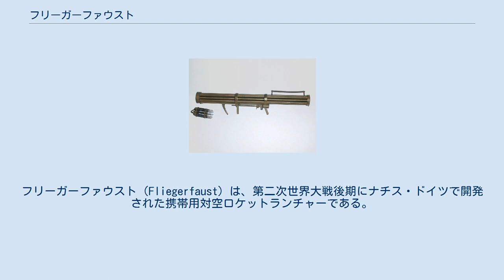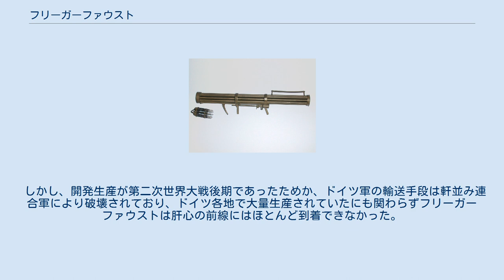フリーガーファウスト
フリーガーファウスト（Fliegerfaust）は、第二次世界大戦後期にナチス・ドイツで開発された携帯用対空ロケットランチャーである。
フリーガーファウストとは、ドイツ語で「（対）航空機拳骨」や「空飛ぶ拳骨」という意味。
 第二次世界大戦中の1944年の後半に入ると、ノルマンディー上陸作戦にてドイツ軍は敗北し、その後の西部戦線での制空権は連合軍の手に移っていた。
この事によりドイツ陸軍の多くは、前線に到着する前に、イギリス空軍・アメリカ陸軍航空軍のP-47やP-51といった戦闘爆撃機（ヤーボ）により陸上兵器の多くを喪失する事が多かった。
この事から前線のドイツ将兵の間では、ドイツ空軍はもはや当てにできないと判断、陸軍自ら航空機を撃墜できる、対戦車兵器であるパンツァーファウストのコンセプトを引き継いだ携帯型防空兵器の開発要請を陸軍兵器局に要請し、開発に至ったものである。
 陸軍兵器局からの要請を受けたライプツィヒにあったフーゴ・シュナイダーAG（HASAG）は、1944年7月に携帯用防空兵器の研究を開始し、初期型が完成した。
内径2cmの砲身4本を縦に並べた形状で、最初の発射実験ではMG 151/20用のミーネンゲショス（薄殻弾頭榴弾）の装薬を抜いた物が使われた。
これは、パンツァーファウスト同様に無反動砲式に発射されるもので、まだロケット弾ではなかった。
次いで2 cm Flak 38対空機関砲用の曳光榴弾の弾頭が使えるようになり、この19gの炸薬を内蔵した90gの弾頭にロケット推進体が追加された。
これは、初速と射程を増加させるもので一度に4発が発射され、最高速度は380m/sに達した。
この初期型は「ルフトファウストA型」と命名されたが、テスト段階で目標に対し十分に弾幕が広がらないことから正式採用に至らなかった。
 A型はその後改良され、発射管の口径を3cmに拡張し、さらに発射管を6門に変更。
弾薬に330gの3cmロケット弾を使用した物を完成させたが、射程が短く命中率も悪かったため正式採用に至らなかった。
 外見の特徴としては、9門のロケット弾発射用筒が一つに束ねられ、位置も筒内部に中央の1門を中心に回りを囲むように残り8門が並んで配置されている。
発射は2斉射式を採用し、射撃するとまず最初4門のロケット弾が発射され、0.2秒遅れて残りの5門が発射される仕組みであった。
その他にも発射筒前後にはグリップおよび肩当てが装着、筒の上部には簡単な横長照準装置が装着されていた。
完成したフリーガーファウストは、通常は専用の携行箱に収められ、即座に使用できるように5発のロケット弾があらかじめ装填されている。
 発射方法は、まず発射筒を肩に担ぎ、前方照準器で低空で進入してくる航空機に狙いをつけ発射する。
有効射程は500メートル、最大射程は2,000メートルで、目標に対し弾幕が広がって着弾するため命中率は非常に高かったようである。
 初期のフリーガーファウストは、開発元であったヒューゴ・シュナイダーAGで生産されたが、大量生産を目的に工作精度は低く作られており、製作材料に関してもプレス鋼板を用い特殊な資材は一切必要無かったため、その後は近郊の町工場でも量産が開始されている。
 しかし、開発生産が第二次世界大戦後期であったためか、ドイツ軍の輸送手段は軒並み連合軍により破壊されており、ドイツ各地で大量生産されていたにも関わらずフリーガーファウストは肝心の前線にはほとんど到着できなかった。
 総生産数は約10,000門程度とされる。